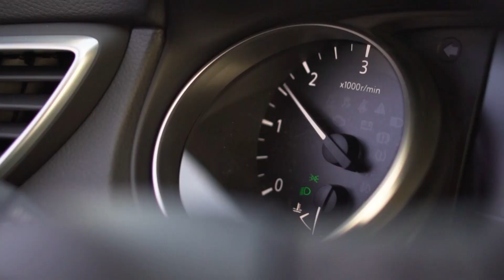ZDRAVI BILI DALMACIJO 02.10.2023. - VESNA FILAKOVIĆ